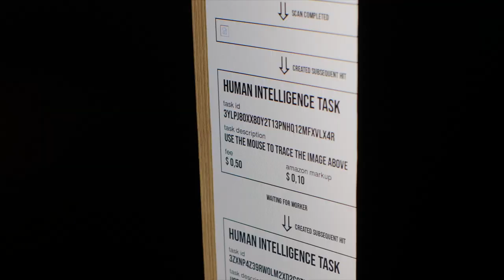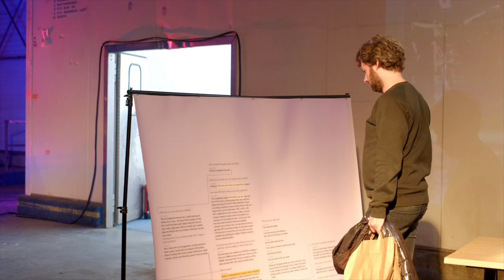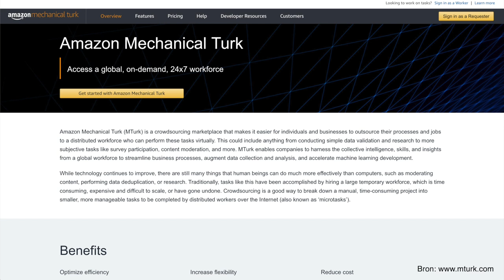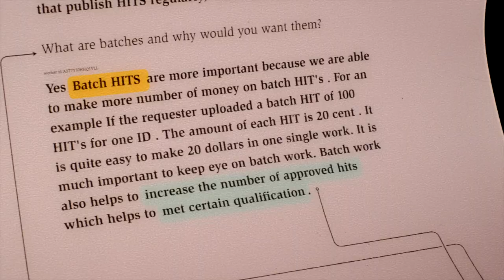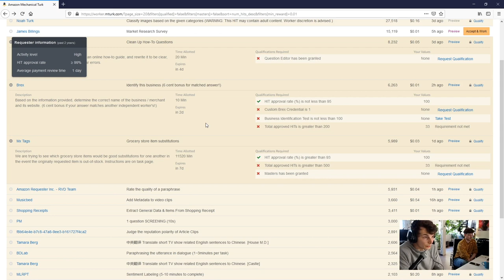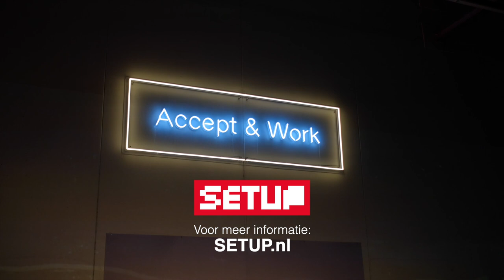Accept & Work op Dutch Design Week 2021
Makers Merijn van Moll en Ruben van de Ven nemen je mee in de wereld van ‘clickwork.’ Al bijna 20 jaar onderdeel van de arbeidsmarkt, alleen niet zichtbaar. Tot nu. Het installatie-drieluik ‘Accept & Work’ op DDW21 maakt verschillende facetten van clickwork tastbaar. Van de ultieme workflow, tot het schrijnende beeld van onderbetaalde arbeiders met twijfelachtige motivatie. We spraken de makers.

Video door Sebastiaan ter Burg